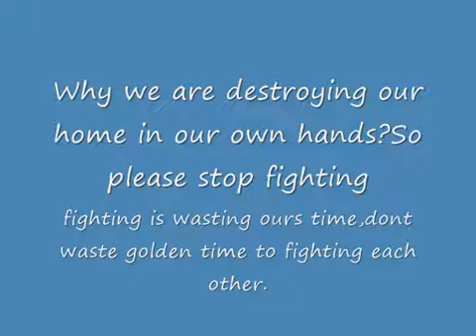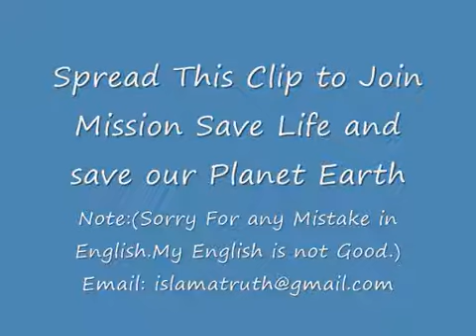Mission Save Earth